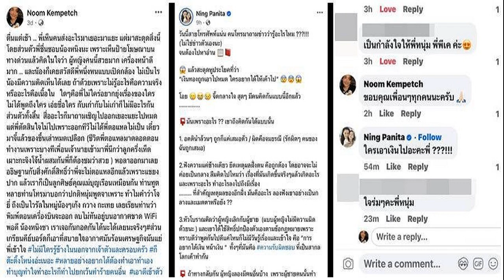หนิง ห่วง พีเค ยอมรับยุ่งเรื่องคนอื่น ทำเพราะหวังดี ปัดตอบปม พี่ชายพีเค โพสต์ตอบกลับ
13 พ.ค. 2567
17:18 น.
หนิง ปณิตา ห่วง พีเค ในฐานะพี่ชาย ยอมรับยุ่งเรื่องคนอื่น ทำเพราะหวังดี ลั่น! วันนี้ยอมให้เกลียด-ขอยืนข้างสิ่งที่ถูกต้อง บอกเหตุผลทำไมยังให้โอกาสพี่ชายคนนี้ ปัดตอบปม พี่ชายพีเค โพสต์ตอบกลับ

หลังจากที่ทำเอาผู้จัด-พิธีกรคนสวย หนิง ปณิตา พัฒนาหิรัญ ปรี๊ดและจี๊ดกลางใจสุดๆ เมื่อมีคนแห่ถามข่าวของคนอื่นว่ารู้ไหม แล้วไปสะดุดหูประโยคที่ว่า “เงินทองถูกเอาไปหมด ใครอยากได้ให้เค้าไป” จนตัวเองออกมาโพสต์แสดงความเห็นยาวเหยียด
ในขณะที่ หนุ่ม พี่ชายของพีเค ได้แคปโพสต์ดังกล่าวของหนิง รวมถึงคอมเมนต์ที่หนิงเข้ามาถาม “ใครเอาเงินไปอะคะพี่???!!” ก่อนจะโพสต์ตอบกลับอย่างแซ่บ ตามที่เสนอข่าวไปแล้ว

ล่าสุดวันที่ 13 พ.ค.67 สาวหนิง ได้ให้สัมภาษณ์ในงาน “Meeting ตัวแทนจำหน่ายแบรนด์ OZY” ที่ ร้าน Seek Cafe’ and Restaurants ซ.บางนาตราด 23 ถึงประเด็นดังกล่าว ยอมรับที่ไปยุ่งเรื่องคนอื่น แต่ทำเพราะหวังดี ส่วนเรื่องที่ พี่ชายพีเค โพสต์นั้น ไม่ขอพาดพิงถึง
ย้อนถามเรื่องที่เกิดขึ้นกับการคอมเมนต์กันไปมา? “จะว่าหนิงไปยุ่งเรื่องเขาก็ได้ค่ะ ก็ยอมรับผิดว่าไปยุ่งเรื่องคนอื่น แต่ว่าทั้งหมดทั้งมวลมันก็เป็นความหวังดี หนิงยังคงยืนยันว่าสิ่งที่ทำอะไรหลายๆ เรื่อง มีเจตนาที่หวังดีล้วนๆ เลย”

เริ่มต้นจากคนมาถามเราเกี่ยวกับข่าว? “หนิงขออนุญาตไม่ลงในดีเทลเยอะที่จะไปทำให้เกิดความเข้าใจผิด แล้วทำให้พี่พีเคต้องมาตอบคำถามใดๆ อีก ในส่วนของหนิงที่เป็นน้อง พี่พีเคเป็นพี่ เป็นเพื่อนที่หนิงสนิทมากๆ คนนึง ส่วนโยเกิร์ตเองก็เป็นน้องสาวที่ก็สนิทมากๆ คนนึง เราอยู่ในฐานะคนตรงกลางและรับรู้ปัญหา ใช้คำว่าอินดีเทลแล้วกัน แต่ว่าขอไม่ลงดีเทล แล้วก็ไม่เข้าข้างใครใดๆ ทั้งสิ้น
“ปัญหาทุกปัญหาที่กิดขึ้นถ้าเรารักใครแล้ว เราคงไม่อยากปล่อยให้ใครเกิดความผิดพลาด ถ้าอะไรที่เตือนได้ก็อยากจะเตือน เพราะถ้าไม่เตือนแล้วเกิดอะไรผิดพลาดลงไป เกิดอะไรที่รุนแรง ย้อนกลับมาได้แล้วทำไมวันนั้นถึงไม่ทำสิ่งนี้ หนิงแค่ไม่อยากรู้สึกแบบนั้น”

สะดุดข้อความเรื่องเงินจนจี๊ดใจ? “มันคงมีอีกหลายดีเทลที่เรารู้สึก อาจจะเป็นความรู้สึกของเราก็ได้ ถ้าจะบอกทั้งหมดทั้งมวลจะทำให้เกิดกระบวนการอะไรใดๆ ที่ทำให้เกิดดราม่าเพิ่ม มันอาจจะเป็นสิ่งที่หนิงคิดหรือรู้สึกไปเองคนเดียวก็ได้ แต่ทั้งหมดจะบอกว่าหนิงหวังดี
“ถามว่าจี๊ดมั้ย มันก็จี๊ดแหละ รู้สึกไม่ค่อยดีกับประโยคนี้ ผู้หญิงทุกคนมีศักดิ์ศรี หนิงไม่อยากให้ใครมาทำร้ายเพศแม่เลย ไม่ว่าจะด้วยคำพูดอะไรใดๆ แล้วถ้าใครที่ไม่รู้อะไรแล้วคิดว่ารู้ บางทีวิพากษ์วิจารณ์กันในมุมที่ไม่น่ารัก ก็ไม่โอเค วันนั้นหนิงแค่อยากจะปกป้องน้องหนิงเท่านั้นเอง”

พอข่าวออกไปแล้ว ได้คุยกับ “พีเค” ไหม เพราะดูเป็นแบ่งฝ่าย? “หนิงไม่มีทางแบ่งข้างใดๆ เลย ถามว่ามีโอกาสคุยมั้ย มีโอกาสคุยในแชท แล้วยืนยันเสมอว่าเราจะไม่แบ่งข้าง ว่าเขาเลิกกันแล้ว เขาไม่ได้รักกันแล้ว และเราจะต้องเลือกข้างใดข้างหนึ่ง หนิงขอยืนข้างสิ่งที่ถูกต้อง
“แล้วหนิงก็จะพูดกับพี่พีเคเสมอว่า ถ้าวันนึงที่พี่มีสติขึ้นมาแล้วพี่คิดอะไรได้ ถ้าวันนั้นหนิงอวยยศพี่อย่างเดียว แล้วทำอะไรก็ได้อย่างที่พี่อยากให้หนิงพูด ให้หนิงทำ วันนั้นพี่คิดได้พี่มองกลับมา ถ้าเป็นหนิงจะไม่คบคนนั้นเลย”

“วันนี้จะเกลียดหนิงก็คือยอมให้เกลียด ยอมโฮ่ง หนิงว่าหนิงก็โฮ่งหลายทีแล้วในหลายเรื่องกับสิ่งที่ไปยุ่งเรื่องคนอื่น โฮ่งหลายทีแล้วก็ยอมโฮ่งอีกครั้งนึง แต่หนิงรัก หนิงเป็นห่วง พี่พีเคเป็นคนน่ารักมากหนิงพูดได้เลย
กรณีของพี่ชายพีเคออกมาโพสต์ฟาดเรา กลัวจะมีปัญหากันไหม? “อันนี้ในส่วนของหนิงขอไม่ยุ่งดีกว่า ขอไม่เอ่ยไปพาดถึงบุคคลที่ 3 เอาแค่ตัวหนิงกับพี่พีเคที่เป็นพี่ที่รัก เป็นคนที่สอนและดูแลหนิงในเรื่องของการทำงานในหลายๆ เรื่อง ในวันที่หนิงมีปัญหาพี่เขาก็รับรู้ปัญหาหนิงมาตลอด รับรู้ว่าความเจ็บปวดของผู้หญิงคนนึงที่ต้องเจอคืออะไร เอาแค่หนิงกับพี่พีเคพอ คนอื่นไม่ได้เกี่ยวกับหนิงค่ะ
เห็นข้อความทั้งหมดที่เขาโพสต์? “เห็นค่ะ หนิงถึงบอกว่าเอาแค่หนิงกับพี่พีเคอย่างเดียว (ไม่สบายใจ?) ไม่เลยค่ะ คนที่จะทำให้หนิงดีใจหรือเสียใจ อยากจะพูดคุยก็คือพี่พีเค.
กลัวบานปลายไหม? “ก็บานปลายแหละ แต่หนิงเชื่ออยู่ลึกๆ นะ ที่หนิงมีโอกาสคุย พี่พีเคก็รู้สึกผิดในสิ่งที่เขาทำลงไปแล้วแหละ เพียงแต่ว่าคนที่รู้สึกผิดแล้วเดี๋ยวเราก็รอดูพี่เขาก็คงต้องแก้ไขอะไร แต่ไม่ใช่ว่าหนิงเข้าข้างพี่พีเคนะ หนิงพูดตามเหตุและตามผลของความเป็นจริง ในเรื่องของปัญหาที่เกิดขึ้นเราจะรู้สึกผิดหรือไม่ผิด บางทีก็ต้องใช้เวลาในการคิดทบทวนนิดนึง
“ส่วนกำลังใจหนิงเชื่อว่าทุกคนรอบตัวพี่เขา รวมถึงหนิง คนที่อยู่ในรายการส่งกำลังใจให้เขาเสมอ อยากให้พี่พีเคกลับมาเป็นพี่คนเดิมที่เป็นที่รักของทุกคนเร็วๆ
พอเราตอบไป คนก็จะมองสิ่งที่ผ่านมาของเราเอง? “หมายถึงตัวหนิงเองใช่มั้ย หนิงลำบากใจมาก หลายเรื่องพอมันเกิดขึ้นมาหนิงถึงบอกว่าไม่เข้าข้างใคร พูดบนเหตุผลของความถูกต้อง ผู้ชายแทบทุกคนแหละถ้าวันนึงที่คิดว่าผิดในเรื่องของการนอกใจแล้ว มันก็คือการไม่ให้เกียรติคนที่อยู่ด้วยกันแล้ว ฉะนั้นเมื่อผิดตรงนี้แล้วรู้ว่าผิด ยิ่งถนอมและแก้ไขให้สิ่งที่จะมูฟออนต่อไปข้างหน้าเป็นเรื่องที่ดีขึ้น
“แต่ไม่ใช่ดึงแล้ววนอยู่แบบนี้ แล้วมันก็ไม่จบ จริงๆ บางทีหนิงมาสัมภาษณ์แบบนี้หรือบางทีพี่ๆ ทุกคนเห็นน้องดูสตรอง นิ่งๆ ได้รู้กันมั้ยว่าจริงๆ ข้างหลังพวกเราอ่อนแอและบอบบางขนาดไหน แค่เราไม่แสดงออกไปให้ใครรู้เท่านั้นเอง ดังนั้นหนิงไม่อยากให้ใครพูดกระทบหรือทำร้ายจิตใจน้อง พูดทุกอย่างบนเหตุบนผลของสิ่งที่เกิดขึ้นจริงๆ